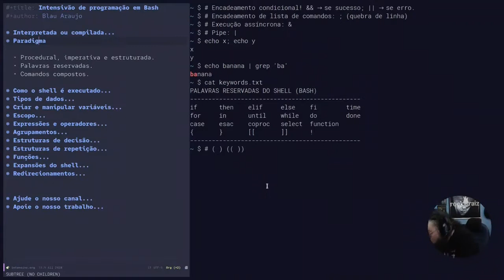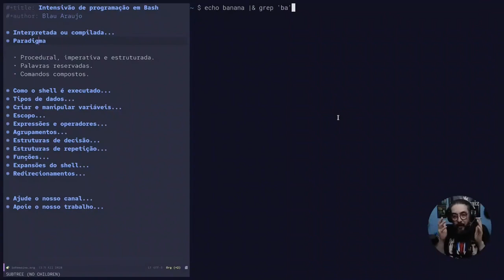Intensivo de programação em Bash #11: Dúvida sobre pipes e execução assíncrona